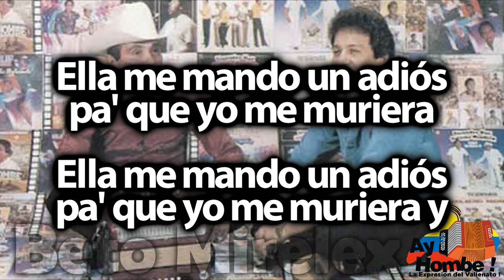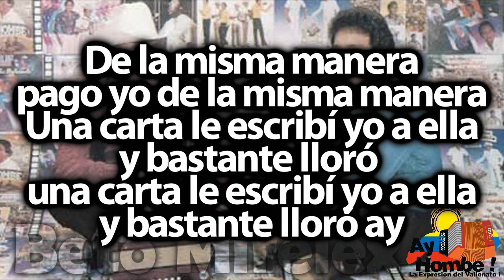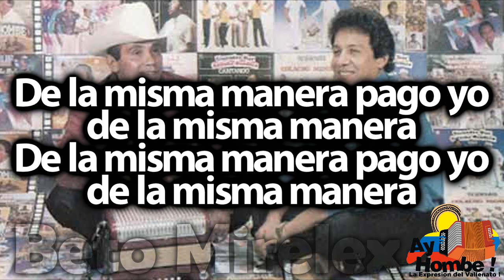De la misma manera- Diomedes Diaz (Con Letra ) Ay Hombe!!!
Titulo: De la misma manera
Voz: Diomedes Diaz
Compositor: Camilo Namen
Ritmo: Merengue
Album: El mundo
Año: 1984

Letra:

Ella me mando un adiós pa'
que yo me muriera (bis)

De la misma manera pago yo
de la misma manera (bis)

Por que me conseguí
otra morena y buena me salió (bis)

Una carta me escribió
me trató de cualquiera (bis)

pago yo de la misma manera

una carta le escribí yo a ella
y bastante lloró (bis)

Una vez ella me insultó
de una forma grosera (bis)

De la misma manera pago
yo de la misma manera (bis)

Por que yo la traté de embustera
y también se enojó (bis)

HD
Clasicos
Grandes Exitos
Festival Vallenato
Paseos Romantico
Colombias
Colombianas
Chidas
Vallenato con Letra
Completo